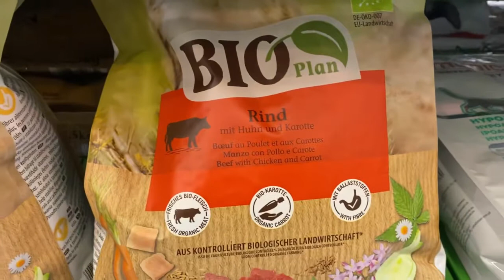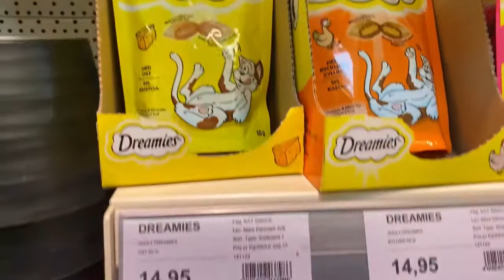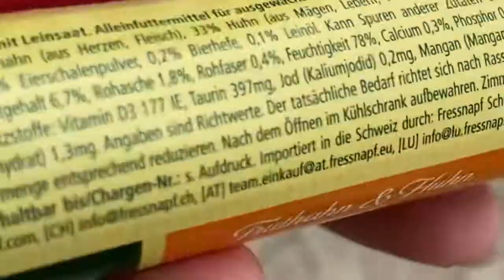ลุ้นของเล่นให้เฮีย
ลุ้นๆ ดงเห็ดถั่ว ผู้บ่าวน้อย บอกเล่าเรื่องราว สู้ไม่ถอย เวอร์ชั่นไหน!! หมึกแห้งแซ้บๆ กินแซลมอลครั้งแรก แบ่งบุญให้เพื่อนๆจ้า ร้านอาหารไทยใกล้บ้าน ได้เชิญพระมาจากวัดที่โคเปนเกน แบ่งบุญนี้ให้เพื่อนๆทุกคนจ้า กะเพราไก่ เมนูผัวรัก ดอกไม้แห่งรัก แอปเปิ้ลกรอบๆ เมนูผัวรัก รักเดนมาร์ค หาอยู่หากิน เมียฝรั่งเดนมาร์ค ชีวิตเมียฝรั่ง ทำงานอะไรในต่างแดน ผักอีสานในเดนมาร์ค ชีวิตสาวไทยในต่างแดน ทำอาหาร วิถีชีวิตสาวอีสานพลัดถิ่น คนอีสานอยู่กิน เมียฝรั่งพาปลูก คนวไทยในเดนมาร์ค กว่าจะเป็นเมียฝรั่ง เมียฝรั่งชอบปลูก อายุเป็นเพียงตัวเลข เมียฝรั่งเดนมาร์ค ขยันอดทัน ชีวิตต้องสู้ เมียฝรั่งเล่าเรื่อง
เวลาเป็นเครื่องพิสูจน์ กว่าจะเป็นเมียฝรั่งเดนมาร์ค ชีวิตสาวไทยในต่างแดน เลือกที่จะมาใช้ชีวิตกับฝรั่งตาน้ำข้าว ผ่านเรื่องราวมากมาย ทำงานอะไร อยู่อย่างไรในต่างแดน ดูวิถีชีวิตสาวอีสานพลัดถิ่น คนอีสานอยู่กิน ทำอาหาร ปลูกผัก ทำสวน พาเที่ยวเดนมาร์ค สถานที่เที่ยวสวยๆ ห้าร้าน ช๊อปปิ้ง ชีวิตเมียฝรั่ง คนไทยในเดนมาร์ค เป็นเมียฝรั่งต้องอดทน กว่าจะเป็นเมียฝรั่ง เมียฝรั่งเดนมาร์ค ทำงานเพื่อครอบครัว รักทุกงานที่ทำ ขับรถไปทำงานกัน สู้ทุกงาน ทำงานเพื่อเลี้ยงชีพ กว่าจะเป็นเมียฝรั่ง เมียฝรั่งเดนมาร์ค เมียฝรั่งสู้ชีวิต ขับรถไปทำงาน ขับไปเล่าไป อดทนขยัยสู้งาน อาชีพเมียฝรั่ง ชีวิตในเดนมาร์ค ต้นไม้ไทยในเดนมาร์ค ผักไทย ผักป่า เห็ดเผิ่งหวาน เห็ดเผิ่งฝรั่ง ส่อนกุ้งฝอยในเดนมาร์ค  ดอกไม้ป่าในเดนมาร์ค ชีวิตเมียฝรั่งในเดนมาร์ค ใบอยู่ถาวรในเดนมาร์ค ทำงานในเดนมาร์ค ครัวไทยในเดนมาร์ค เมียฝรั่งหนักเอาเบาสู้ เมียฝรั่งหาเช้ากินค่ำ สามีฝรั่งไม่รวย อาหารอีสานในเดนมาร์ค คนรักสวน  มุมกาแฟ เมียฝรั่งพาชิม ชีวิตเมียฝรั่งเดนมาร์ค ชีวิตคนไทยในเดนมาร์ก เมียฝรั่งกับฟ้าหลังฝน  ชีวิตสาวไทยในต่างแดน ปลูกผักกินเอง ทำสวน  ผ่านเรื่งราวมากมาย คนรักแมว น้องแมวผู้น่รัก